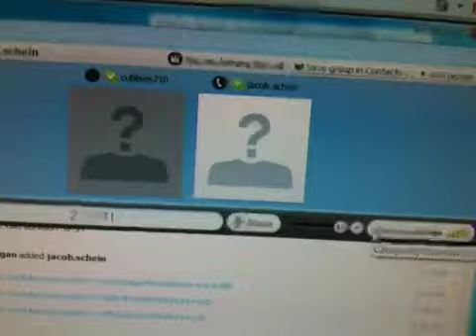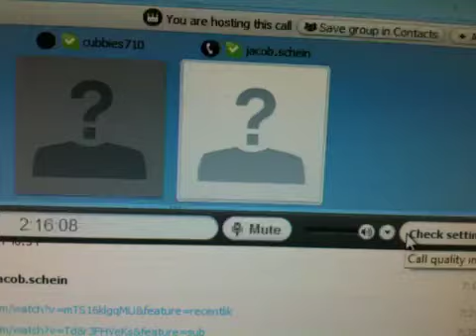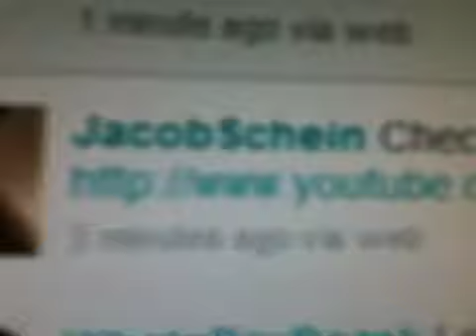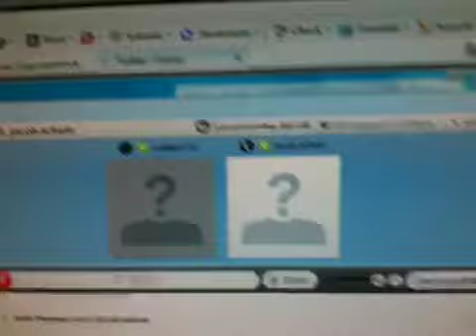Vlog #13 - Problems with voice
MY DAMN VOICE